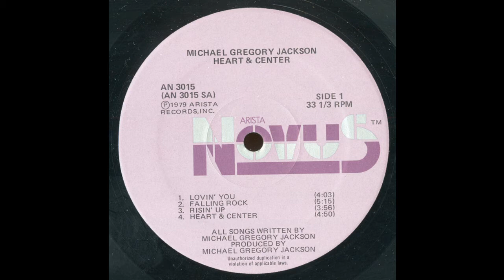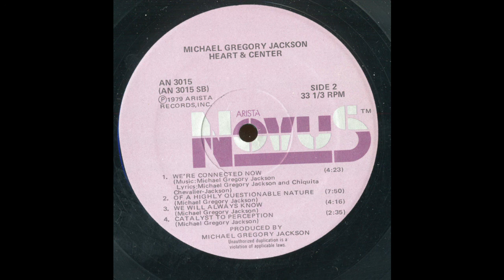Michael Gregory Jackson ‎– Heart & Center (Arista Novus, 1979) Full Album [Fusion]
"Rolling Stone reviewer Robert Palmer called 'Heart & Center' “Michael Gregory Jackson’s Future Funk". “...Jackson’s second album [Heart & Center] for Arista/Novus is unlike anything that’s been heard before. The rhythms, a varied lot, tend toward funk, and his songs and vocal style clearly relate to Earth Wind & Fire and Stevie Wonder. On the other hand, the melodies...incorporate Stravinsky-ish interval jumps that would terrify most pop vocalists, and the shimmering backdrop of voices, guitars and synthesizers, all overdubbed by Jackson, bring to mind the orchestral voicings of the late Duke Ellington. ...Jackson is blending a staggering variety of influences into a...coherent whole.""

Michael Gregory Jackson ‎– Heart & Center
Label: Arista Novus ‎– AN 3015
Format: Vinyl, LP, Album
Country: US
Released: 1979

Genre: Jazz, Funk / Soul
Style: Avant-garde Jazz, Fusion, Jazz-Funk

Tracklist
A1 Lovin' You             0:11
A2 Falling Rock         4:16
A3 Risin' Up               9:30
A4 Heart & Center     13:25
B1 We're Connected Now    18:16
B2 Of A Highly Questionable Nature    22:40
B3 We Will Always Know    30:30
B4 Catalyst To Perception     34:48

Credits
Drums – Pheeroan Ak Laff
Electric Bass – Jerome Harris
Engineer – David Baker
Guitar, Voice, Percussion, Synthesizer – Michael Gregory Jackson
Keyboards – Barry Harwood
Producer – Michael Gregory Jackson
Reeds – Marty Ehrlich
Trumpet – Baikida Carroll